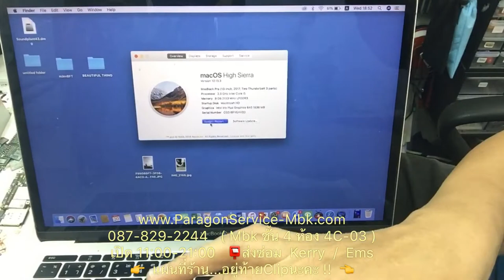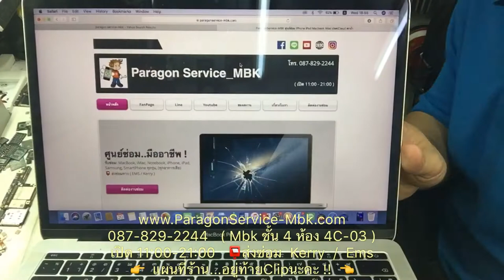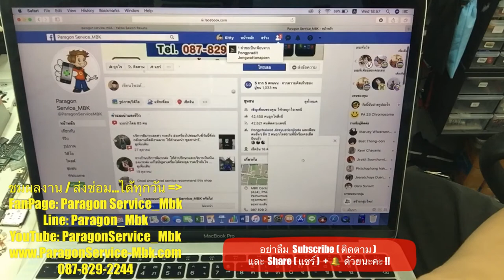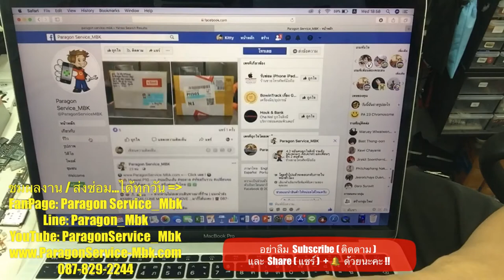MacBook Pro 13 Retina 2017 แบตหมดไว ชาร์จเข้าช้า เปลี่ยนแบต /087-829-2244